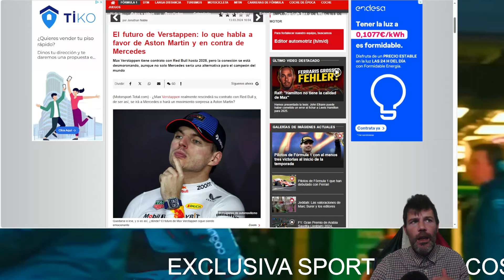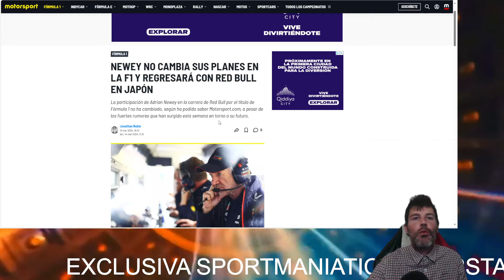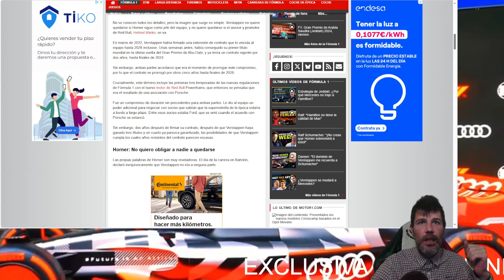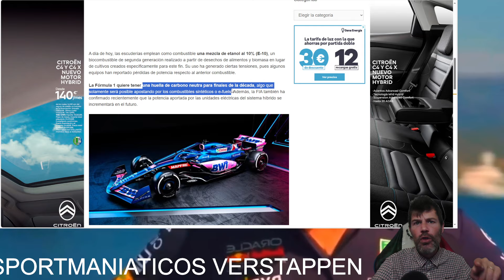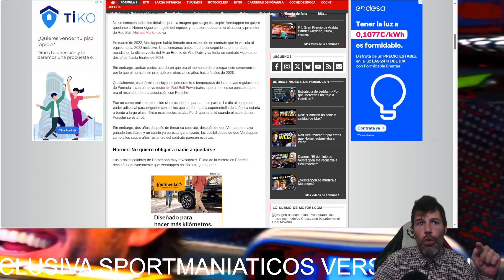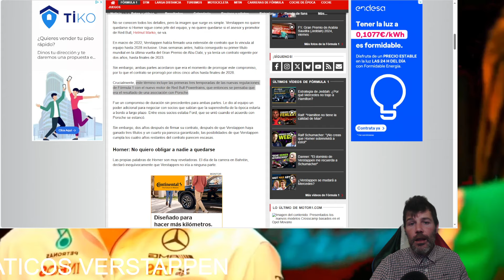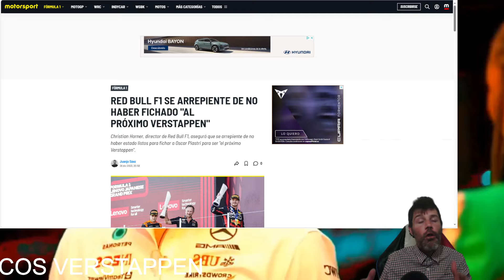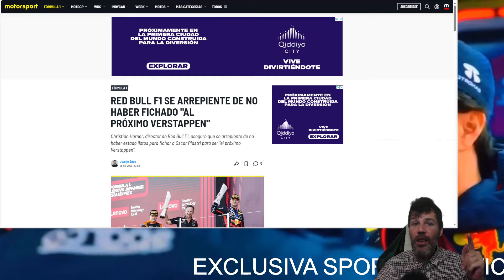VERSTAPPEN MUY CERCA DE SU NUEVO SUEÑO: ARAMCO HONDA 2026 JUNTO A YUKI TSUNODA. ¿Y SERGIO PÉREZ?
VERSTAPPEN DEPENDE DE QUE EXPLOTE EL HORNER GATE PARA IRSE A ASTON MARTIN, Y CUIDADO NO VAYA ACOMPAÑADO DEL GRAN ADRIAN NEWEY.